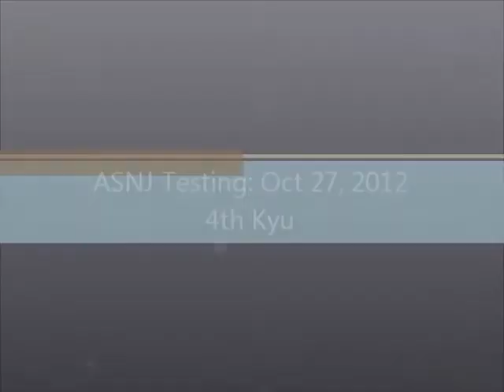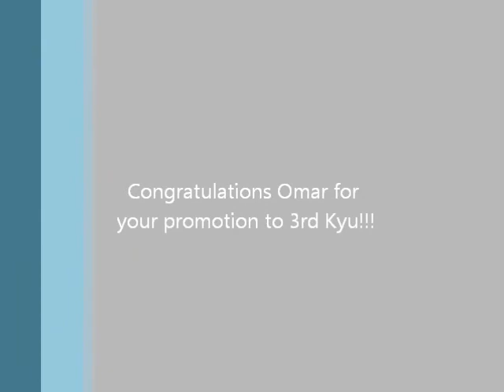ASNJ Testing 4th Kyu, Oct 27, 2012